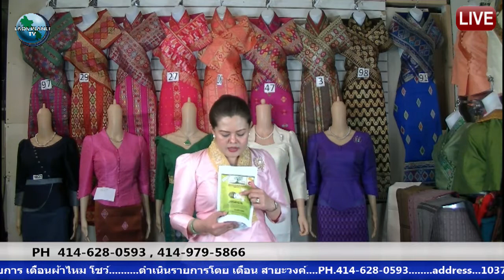รายการ 06 ທັນວາ 2016 02 07 41 ແລງ